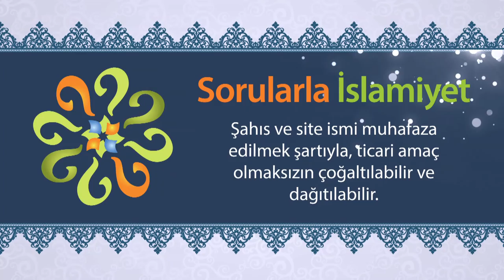Peygamberimizin doğumunda yıldızların düşmesi (Peygamberimizin Mucizeleri)